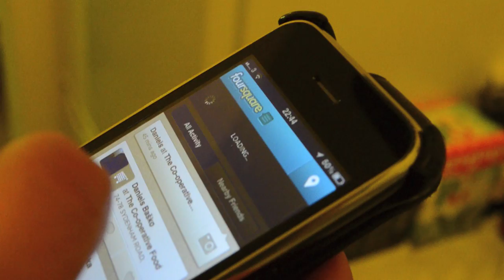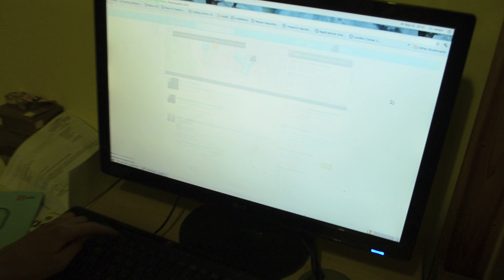2012-09-21 (zombies.mov)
Viena vakara treniņfilma kopā ar brāli.

Kritika un komentāri ļoti gaidīti! Paldies.